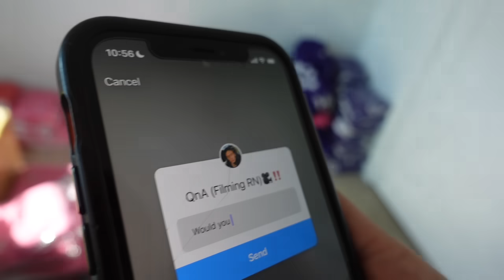TELLING MY GIRLFRIEND I WANT AN OPEN RELATIONSHIP PRANK! *GONE WRONG*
OUR CLOTHING BRAND IS OUT NOW & AVAILABLE FOR PURCHASE😱!

Our “Forest Green🌲” Hoodie & Sweats Are On SALE & Available For PURCHASE